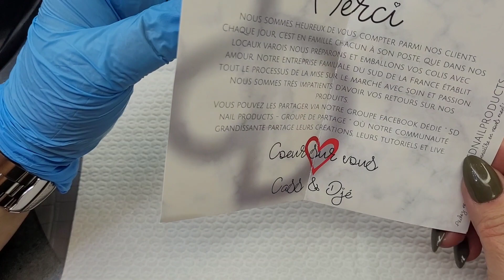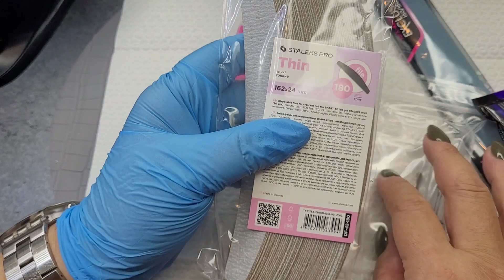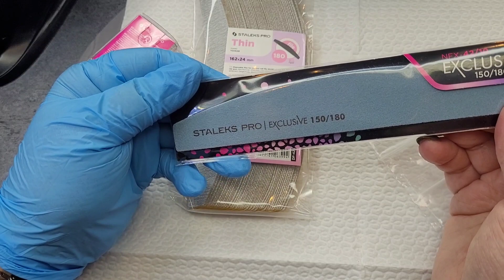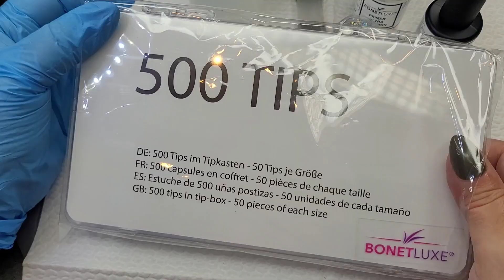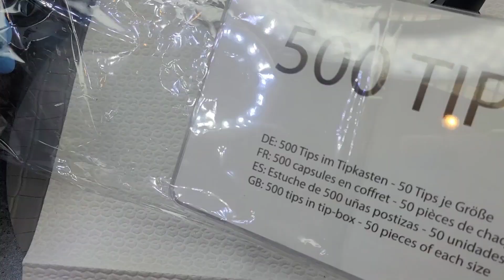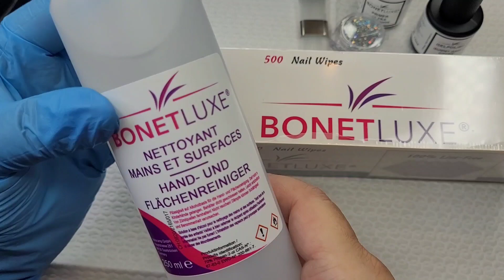BIG HAUL ongle24 (avec quelques nouveautés) sdnailproducts et onixpro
⏱Rendez-vous tous les dimanches à 14h pour une nouvelle vidéo !

Hello,
Aujourd'hui on se retrouve avec une  nouvelle vidéo BIG HAUL ! Ongle24 , Onixpro et Sdnailproducts...

❤SI TU AS AIMÉ MA VIDEO ...
N'hésite pas à me mettre un commentaire et un pouce bleu 👍

🎬 MATERIEL UTILISÉ
•Logiciel montage : In Shot
•Samsung S20

•VASCO -10% avec le code
demoizellelolitanails10

•Madam Glam -30% avec le code
LolitaNails30_1

🛍PRODUITS

•SDNAIL PRODUCT

•ONIX PRO
Recharge limes demi lune

PODODISC STALEKS

•ONGLE24

•Gummy base Cover Beige

Au moment où je rempli ma barre d'info ils sont en rupture pour la couleur cover beige  faudra checker régulièrement !

•GELPOLISH (toutes les couleurs que je vous ai présenté)